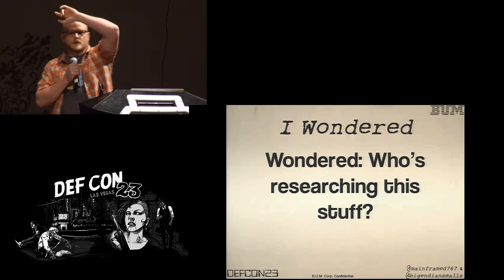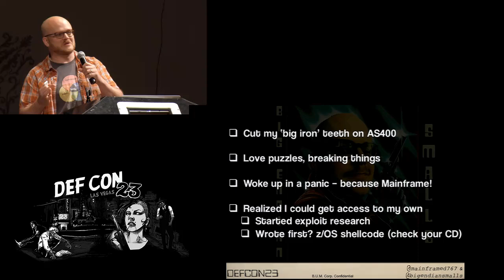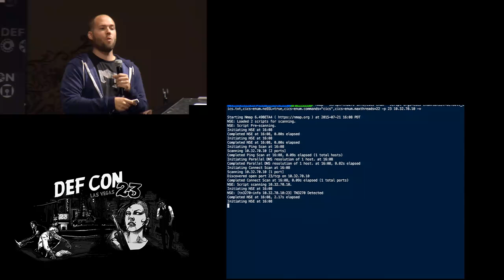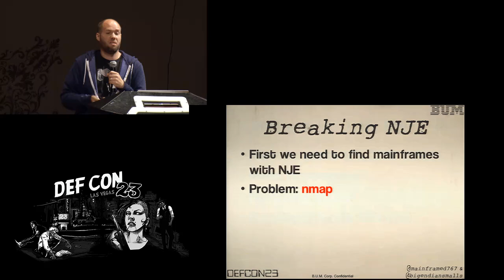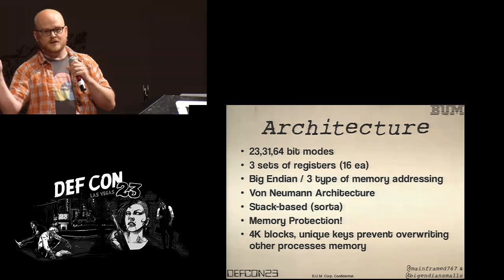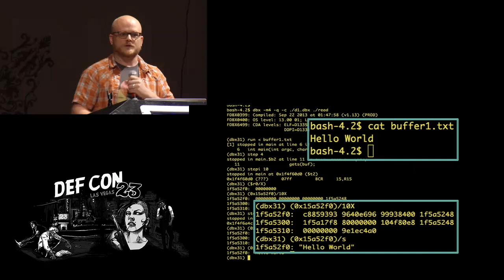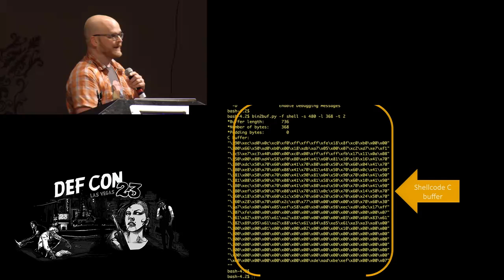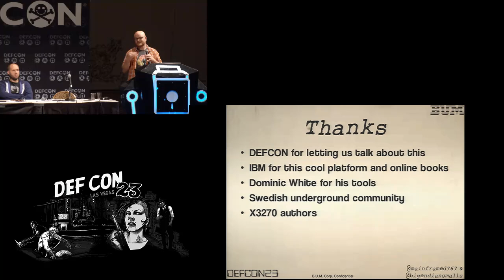DEF CON 23 - Young and Rikansrud - Security Necromancy : Further Adventures in Mainframe Hacking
You thought they were dead didn't you? You thought "I haven't seen a mainframe since the 90s, no one uses those anymore." Well you're wrong. Dead wrong. If you flew or drove to DEF CON your information was hitting a mainframe. Did you use credit or cash at the hotel? Doesn't matter, still a mainframe. Did you pay taxes, or perhaps call 911? What about going to the doctor? All using mainframes. At multiple points throughout the day, even if you don't do anything, your data is going through some mainframe, somewhere. 1984? Yeah right, man. That's a typo. Orwell is here now. He's livin' large. So why is no one talking about them?

SoF & Bigendian Smalls, aka 'the insane chown posse', will dazzle and amaze with feats of hackery never before seen on the mainframe. From fully breaking network job entry (NJE) and their concept of trusted nodes, to showing you what happens when you design security in the 80s and never update your frameworks. We'll demonstrate that, yes Charlie Brown, you can in fact overflow a buffer on the mainframe. New tools will be released! Things like SET'n'3270 (SET, but for mainframes!) and VTAM walker (profiling VTAM applications). Updates to current tools will be released (nmap script galore!) everything from accurate version profiling to application ID brute forcing and beyond. You'll also learn how to navigate IBM so you can get access to your very own mainframe and help continue the research that we've started!

All of your paychecks rely on mainframes in one form or another, so maybe we should be talking about it.

Speaker Bios:
Soldier of Fortran: Protect ya REXX! Soldier of Fortran has an unhealthy relationship with mainframes. Being a hacker from way back in the day (BBS and X.25 networks) he was always enamored by the idea of hacking mainframes. Always too expensive and mysterious he settled on hacking windows and linux machines. However, despite not having his own he conducted numerous security engagements against mainframes, slowly developing his skills, until 2010 when he finally got his very own. Not having to worry about system uptime or affecting users he dove in head first and was surprised by what he found. Ever since he has been telling anyone who will listen to him the importance of mainframe security, hacking and research. He’s spoken both domestically and internationallyon the topic, been a guest speaker at multiple conferences, developed tools for mainframe penetration testing and has even keynoted at large mainframe conferences about this topic.

Bigendian Smalls: BS ain't no chump, takin' apart everything as a child just to see how it works invariable led him to security. From BBSin' back in the day to placing second in the network forensics challenge last year he knows what he's doing. At work and at home he does vulnerability research, forensics and disassembly of all things both on hardware and software. Knowing no system is secure and seeing how closed the source, community and information around the mainframe is he got worried. Worried that the code was as secure as they said it was. Worried that because no one is looking, developers are getting away with murder. Sure, IBM says they got their shit together, but then again so does Oracle, CISCO, Fireeye etc . Having worked on mainframes for more than a decade he knows how frustrating this is. With books from the 80s and forum posts from the 90s being of very little value, he aims to help drive the future of mainframe security research.